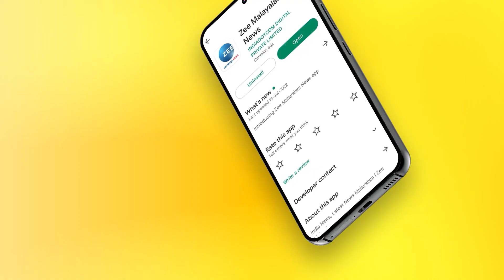India Celebrates Dussehra | ദസ്സറ ആഘോഷിച്ച് ഇന്ത്യ. കൂറ്റൻ രാവണ പ്രതിമകൾ അഗ്നിക്കിരയാക്കി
ദസ്സറ ആഘോഷിച്ച് ഇന്ത്യ. കൂറ്റൻ രാവണ പ്രതിമകൾ അഗ്നിക്കിരയാക്കി